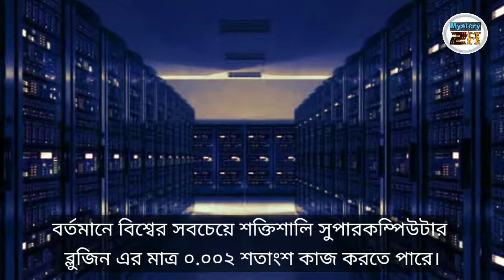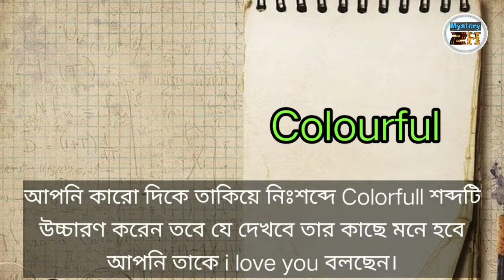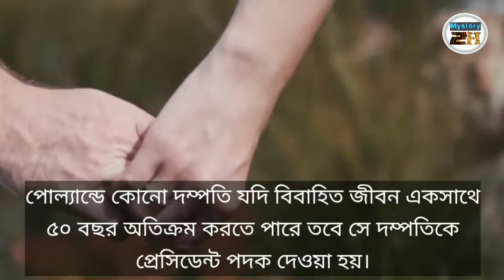20_Interesting_Facts_In_Bangla_2022_Amazing_Bangla_Facts_#Facts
20_Interesting_Facts_In_Bangla_2022_Amazing_Bangla_Facts_#Facts